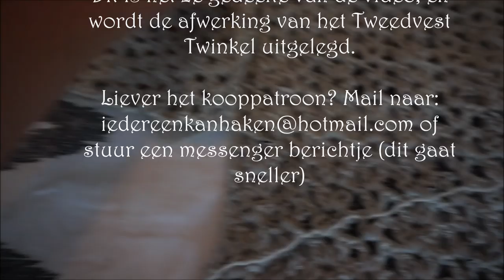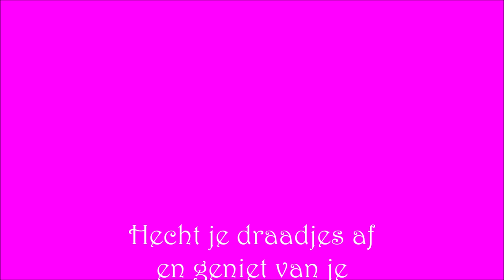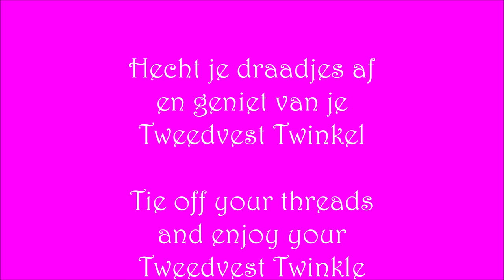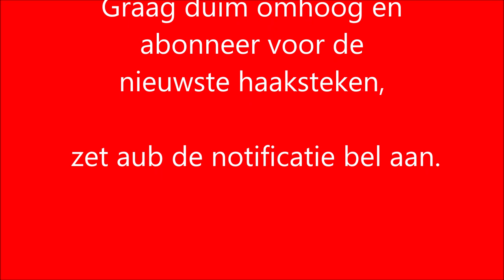♥️ iedereenkanhaken Tweedvest twinkel Tutorial Part2 haken CROCHET DIY TWEEDVESTTWINKEL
Heb je ook deze leuke creatie gemaakt? Tag me dan op social media, met de hashtag

Ontwerp;

actionsweater deel 1 en 2